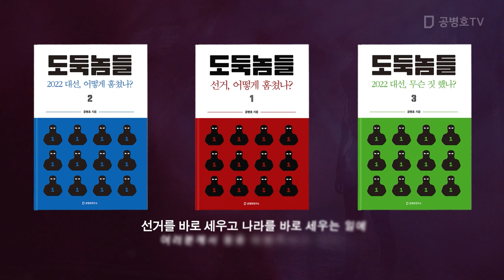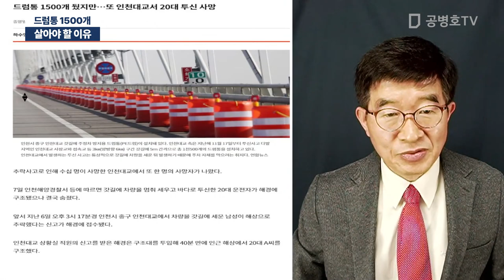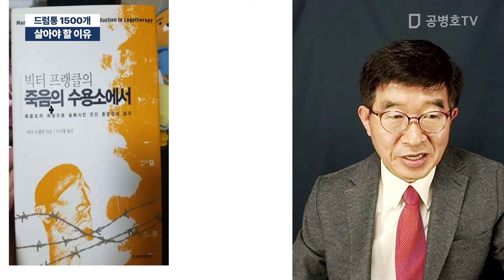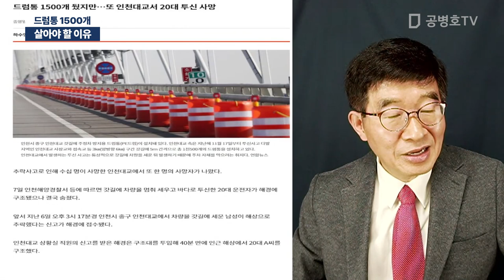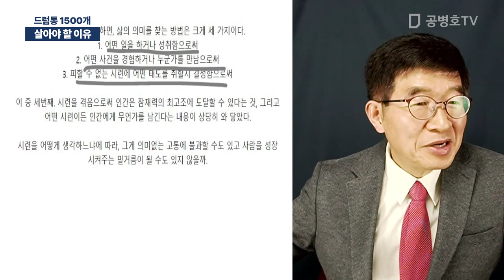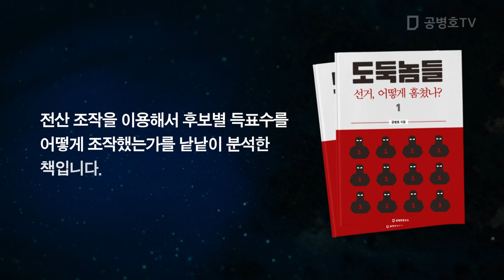살아야 할 이유 / 드럼통 1500개 [공병호TV]